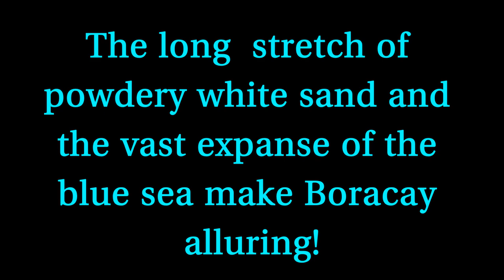Boracay Paradise Island... The Most Visited Tourist Destinations In The Philippines!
Boracay Paradise Island!
Boracay's beach front now is indeed clean after the rehabilitation. However, road widening constructions, demolished buildings, and other works on infrastructures are still ongoing. But upon arriving at the beach front, the not so good sights forgotten as I saw the long stretch of powdery white sand and blue sea...

White powdery sandy beach with crystal clear blue/green water is a must visit place in the Philippines. They say you really haven’t seen the Philippines if you haven’t set foot on the beach of Boracay and seen the spectacular sunset. Hundreds of tourists and locals all flock to the beach as the night falls to witness the sun dying blaze.

Water Fun. The beach beckons for some serious swimming, or just wading by the shore. For the more active vacationer, windsurfing and parasailing gear are readily available. Go sailing with the help of local sailors who are acutely attuned to the rhythms of the sea. You can also try diving off Laurel Island.

Diving. The underwater world of Boracay is particularly interesting because of its rich marine life which is highly visible against the pure, white sand. Coral reefs still continue to thrive around the island. Diving and snorkeling gear (including diving trips for the seasoned diver and lessons for the neophytes) are available at many diving centers or establishments in the island. Among the notable ones are Calypso Diving and the Red Coral Diving School.

Mountain Biking. This sport has also gained popularity on the island. Guided mountain biking trips which cover Boracay's environs or nearby islands are available to the neophyte as well as the seasoned biker. Mountain bikes are available for rent at most sports centers in Boracay.

Boracay Sunset. Watching the sunset right on White Beach is one of the highlights of a Boracay trip. The breathtaking display of colors in the sky is spectacular and unique as it blends with Boracay's horizon.

Star Gazing. In Boracay, there's plenty of room to sit back and look to the heavens for inspiration. Whether you're mooning over a sea of stars, watching the parade of white clouds, or basking in the moonlight, be sure to keep your eyes open for a falling star. The visual delights never end especially at every setting of the sun, when the sun cries out in blazing, flaming colors before it is finally laid to sleep.

Beachcombing. There are over a dozen beaches dotting the islands. Bamboo outriggers ferry guests for a small fee. The choices are many: White Beach, Diniwid, Balinghai Beach, Manoc-Manoc Beach, and Cagban Beach among others. Work on your tan, read a book, relax.

Saddle Up. Stables are located near White Beach. Head towards the caves of Yapak, or just go where the horse takes you. Bicycles are also up for rent. Riders are advised to stay on inland paths.

Restaurant Hopping. The gourmet may be surprised at the treat that awaits in Boracay. Numerous restaurants, mostly located right at the beach front, serve sumptuous international cuisine - American, Singaporean, Chinese, Japanese, Mexican, French, Spanish, Thai and Filipino. Seafood dripping fresh straight from the sea; fresh fruits and juices-heavenly to taste! wine and liquor choice is wide as well.

Nightlife. Spend the last hours of the day at any of Boracay's bars or discos. Beer in hand, you can dance in the sand with a few brilliant fireflies. If this seems too rowdy for your taste, take a stroll in the beach by the moonlight.

Souvenir Shopping. Do reserve some time for souvenir shopping. A wide choice of locally handpainted, tie-dyed or batik clothing (caps, sarongs, shirts, shorts), Spellcraft, paintings by local artists, and other island mementos are available at the beachfront stalls or The D'Talipapa. Haggling is being practiced and even encouraged.